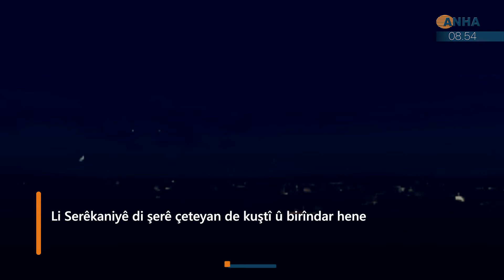Di Deqeyekê De Nûçeyên Giring